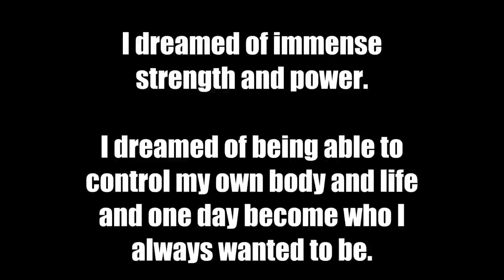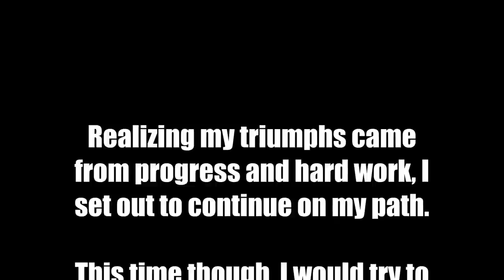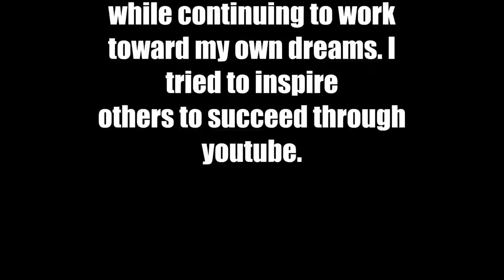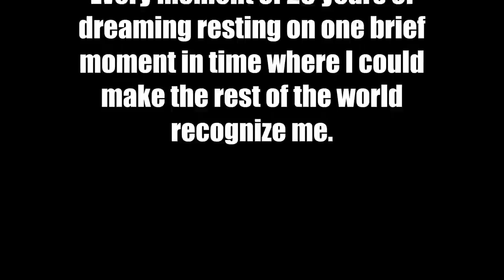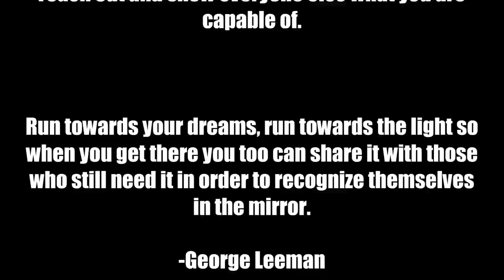The Heaviest Weight I have Ever Lifted